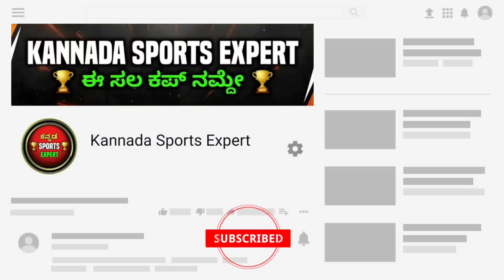Breaking News : Pro Kabaddi Likely To Be Cancel Due To Covid 19 | Pkl 2022 Cancel Soon Kannada